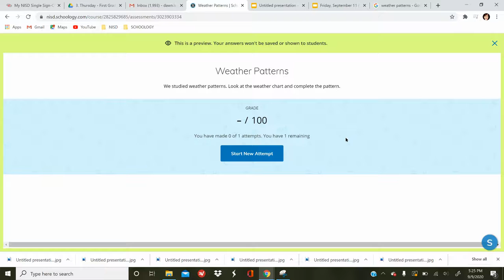Science Activity Directions